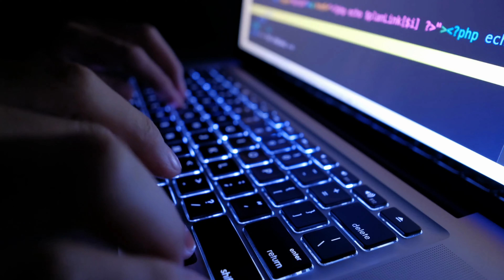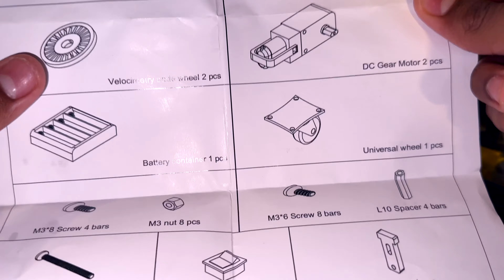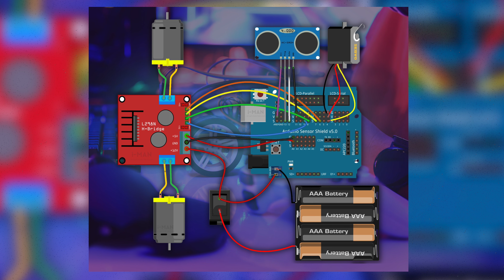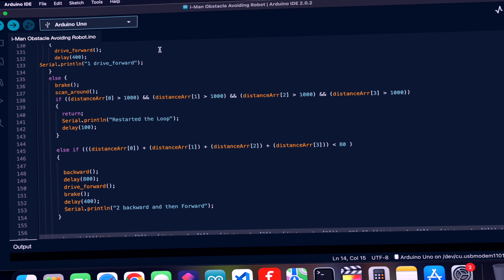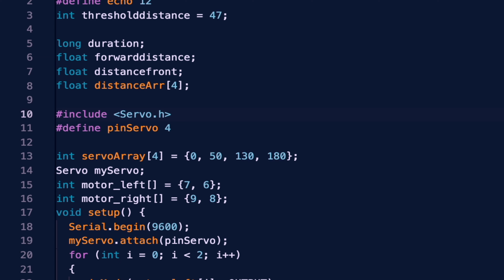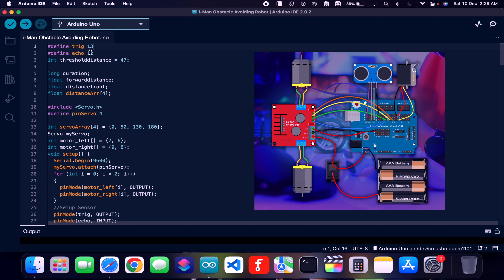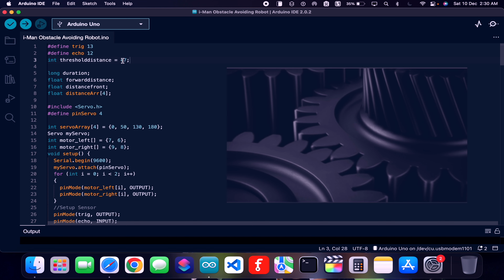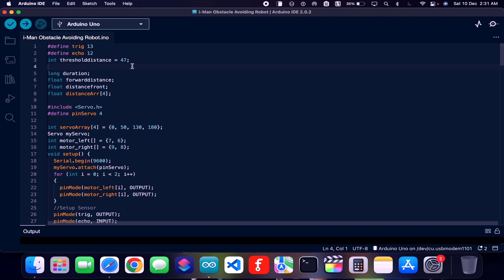How To Make an Obstacle Avoiding Robot Car | LEARN ROBOTICS WITH AYMAN SEASON 08 EP 01 | i-Man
In this Arduino Tutorial, you will learn how to create your own obstacle-avoiding robot car from scratch. The tutorial provides clear and detailed instructions that are easy to follow, making it accessible to both beginners and experienced makers. You'll start by gathering the necessary components and tools, then move on to assembling the robot car step-by-step. You'll learn how to wire the microcontroller board, motor driver, ultrasonic sensor, and wheels together, and program the robot car to detect obstacles and navigate around them. By the end of the video, you'll have a fully functional robot car that you can control with a remote or let run autonomously. Whether you're looking for a fun DIY project or want to improve your robotics skills, this video has everything you need to get started.
—· Timestamps :
(0:00) Introduction
(02:42) Things needed
(06:39) Connections
(08:52) Code
(12:46) Final Result / Testing
(14:13) Outro
· Things needed for this project :
ARDUINO UNO R3 BOARD,
SENSOR SHEiLDv5.0,
DC GEAR MOTOR,
UNiVERSAL WHEEL,
HC-SR04 ULTRASONiC SENSOR,
MiCRO SERVO MOTOR SG90,
RUBBER WHEELS,
ACRYLIC SHEET/CHASIS,
SOME FEMALE JUMPER, &NORMAL WiRES,
DC SWITCH,
AA BATTERY, &
AA BATTERY HOLDER,
· ADDiTIONAL THiNGS NEEDED FOR THiS PROJECT:
COMPUTER,
HOT GLUE GUN,
SOLDERING IRON WITH SOLDERING FLUX & WiRES, &
SCREW DRIVERS IN DIFFERENT SHAPES,

You can also follow me in my Facebook & instagram as well:
Learn with happiness 💕

- Obstacle Avoiding Robot
- Robot Car
- Robotics
- DIY Robotics
- STEM Education
- Arduino Projects
- Electronics
- Engineering
- Technology
- Educational Content
- Maker Culture
- DIY Projects
- Programming
- Coding
- Microcontrollers
- Sensors
- Ultrasonic Sensors
- Robotics Tutorial
- STEM Learning
- Educational Robotics
- Hands-on Learning
- Robotics Kit
- STEM for Kids
- Science Projects
- Engineering Projects
- DIY Robot Car
- Robotics Design
- Robot Building
- Robot Programming
- Electronics Projects
- DIY Electronics
- Robotics Workshop
- Robotics Series
- Learn Robotics
- Robotics Fundamentals
- Robotics Engineering
- Arduino Robotics
- Creative Robotics
- Robotics Innovations
- Robot Development
- Robotics Challenges
- Robotics Experiments
- Robotics for Beginners
- Robotics Skills
- Robotics Techniques
- Robotics Lessons
- Robotics Curriculum
- Robotics Training
- Robotics Education
- Robotics Insights
- Robotics Tips
- Robotics Strategies
- Robotics Techniques
- Robotics Ideas
- Robotics Concepts
- Robotics Principles
- Robotics Basics
- Robotics Explained
- Robotics Insights
- Robotics Mastery
- Robotics Knowledge
- Robotics Theory
- Robotics Mechanics
- Robotics Components
- Robotics Systems
- Robotics Integration
- Robotics Automation
- Robotics Applications
- Robotics Industry
- Robotics Trends
- Robotics Future
- Robotics Career
- Robotics Jobs
- Robotics Market
- Robotics Business
- Robotics Entrepreneurship
- Robotics Community
- Robotics Network
- Robotics Enthusiasts
- Robotics Fans
- Robotics Followers
- Robotics Channel
- Robotics Content
- Robotics Videos
- Robotics Tutorials
- Robotics Demos
- Robotics Reviews
- Robotics Updates
- Robotics News
- Robotics Events
- Robotics Conference
- Robotics Convention
- Robotics Workshop
- Robotics Seminar
- Robotics Summit
- Robotics Expo
- Robotics Competition
- Robotics Challenge
- Robotics Achievement
- Robotics Success
- Robotics Milestone